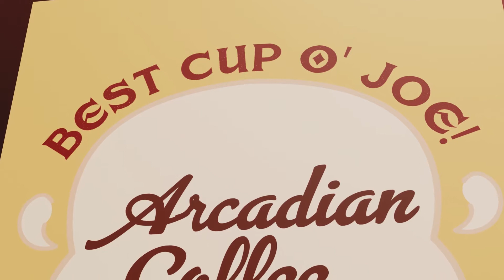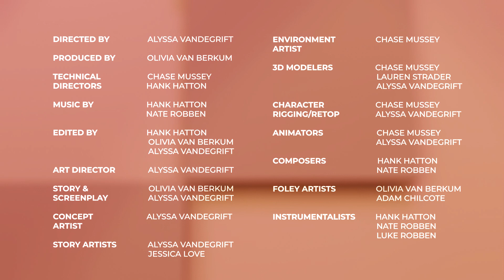Zhory's Cawfee Shop (2021)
"Zhory’s Cawfee Shop" is a 3D animated short following the journey of a bird named Zhory, who owns a struggling coffee shop in the rainforest. On a quest to find a rare ingredient that could save her shop, Zhory begins to question where her true passions lie. While traveling through new levels of the rainforest, Zhory faces new challenges and meets quirky characters that help her learn about herself. This short is planned to be a musical journey exploring a unique world of beverage enthusiasts.

The work on this channel has been created by Electronic Arts students at Missouri State University in Springfield, MO.

This undergraduate program emphasizes technical mastery in audio, video, interactive new media studies and computer animation.